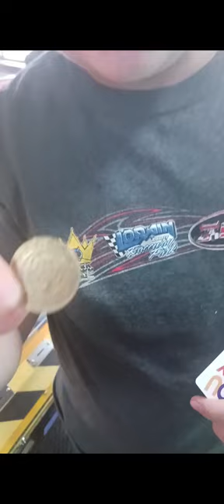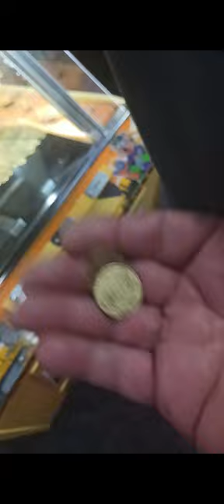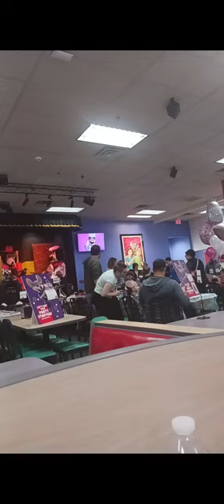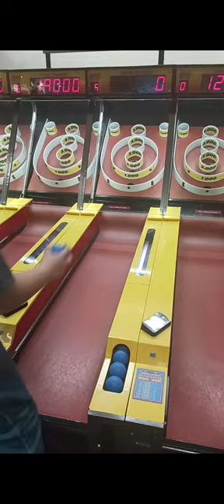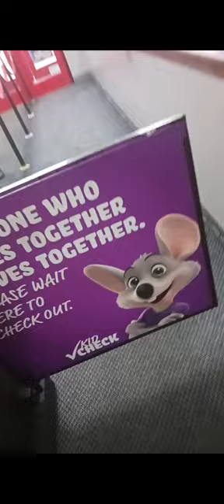I visit my first Munch's make believe band in mentor Oh (my last video on this for 1/2 months)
sub